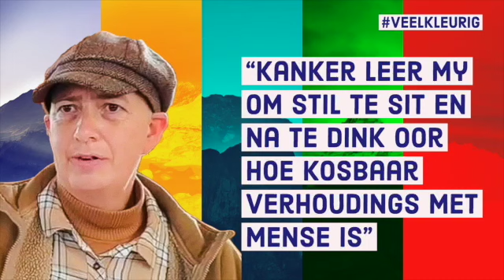Veelkleurig Episode 48: Ronell gesels weer met met Carin van Schalkwyk.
Op 8 Mei 2021 is ovariale kanker by Dr Carin van Schalkwyk, predikant van Philippolis, gediagnoseer. Vandag, 7 Maart 2022, is sy oorlede.

In September 2021 het ek met Carin 'n 2de onderhoud in my digitale geselsprogram - "Veelkleurig" - gevoer, en spesifiek met haar gesels oor die reis met kanker in haar lyf.   Ons was as luisteraars almal verstom hoe sy "dankbaarheid" kies as die woord wat haar lewe opsom.  Kyk gerus dit weer hier:

Carin het daagliks, vandat sy gediagnoseer was, 'n facebookinskrywing gemaak, waarin sy dan vertel het waaroor sy daardie dag dankbaar was (-al was dit dat sy dankbaar was dat 'n ongemaklike dag ten einde gekom het).

Vir my staan Carin uit vir haar toewyding waarmee sy die Here en die Kerk gedien het; sy was 'n passievolle gelowige, en 'n vriendin wat met reg nou in die gallery van geloofsgetuies hang.

Ronell Bezuidenhout gesels komende Woensdagaand in haar beeldstroomgeselsprogram, VEELKLEURIG" met Carin van Schalkwyk. Hoe vinnig kan iemand se lewe nie verander nie. Ons het al voorheen met Carin op Veelkleurig gesels, min wetend hoe haar lewe enkele maande later sal verander.
Vandag, haar derde reeks chemoterapie reeds agter die rug, gesels sy nie oor haar werk as 'n predikant nie.  Nou praat sy oor haarself as 'n kankerpasiënt; en deel dít wat sy daaruit leer.
Hierdie is 'n aangrypende en roerend-eerlike onderhoud wat jy nie sal wil mis nie.
1 September, 2021. YouTube, Facebook, Instagram en meeste potgooiplatforms.